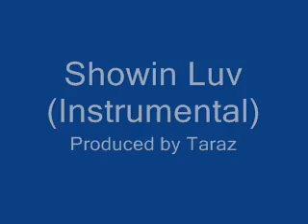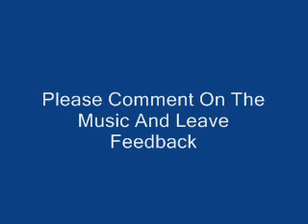Taraz - Showin Luv (Instrumental)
Check it out its an R&B beat and leave feedback and comment if possible thanks